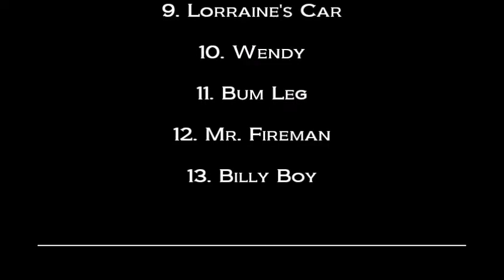CAKE LIKE: Franchise (LIVE) Aug 17, 1997 Kilowatt Club, San Francisco, CA, USA / Kerri Kenney-Silver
CAKE LIKE

“Franchise” (LIVE)

Setlist

1. Franchise
2. Suck
3. The New Girl
4. Latin Lover
5. Groovy
6. Pretty New
7. Karate Chop (b-side)
8. Truck Stop Hussy
9. The American Woman
10. Lorraine's Car
11. Wendy
12. Bum Leg
13. Mr. Fireman
14. Billy Boy

Special Thanks
to
Kerri Kenney-Silver (bass, vocals)
Nina Hellman (guitar, vocals)
Jody Seifert (drums)
of
Cake Like,
Vapor Records

Dennis McGowan

Produced By
Dan Kennedy